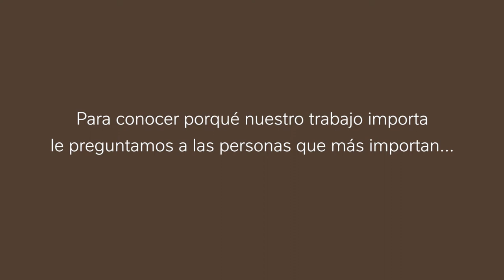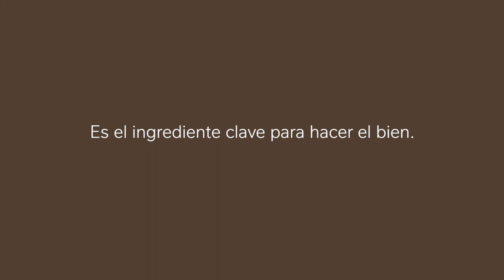Somos Nestlé - La compañía Good food, Good life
Ser parte de Nestlé significa pertenecer a algo más grande: es ser parte de una comunidad de personas con quienes compartimos los mismos valores, el mismo propósito y la misma pasión por contribuir a un futuro mejor a través del poder de los alimentos.
Te contamos la importancia de nuestro trabajo en Nestlé y cómo cumplimos nuestro propósito, de la mano de quiénes más nos importan. 😊 🙌